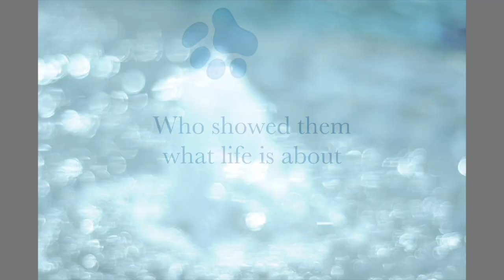DC Area Weimaraner Rescue Tanks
This video is about DC Area Weimaraner Rescue Tanks